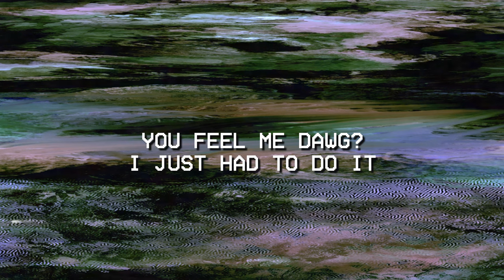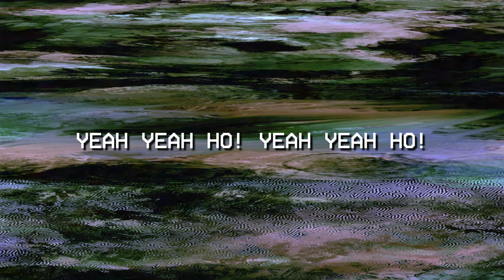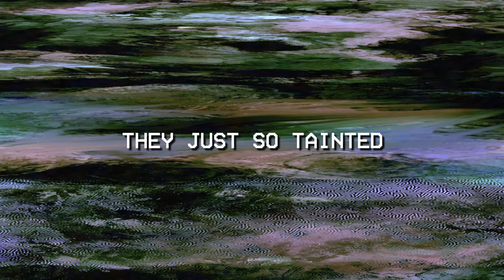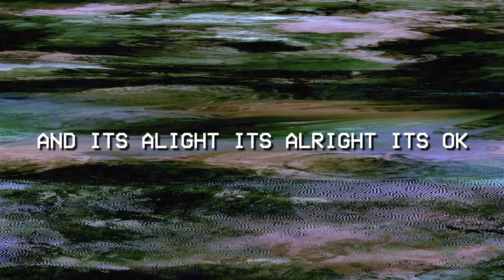Young Plague Bird - Carnival of the Hooligans (Official Music Lyric Video)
Young Plague Bird
Carnival of the Hooligans